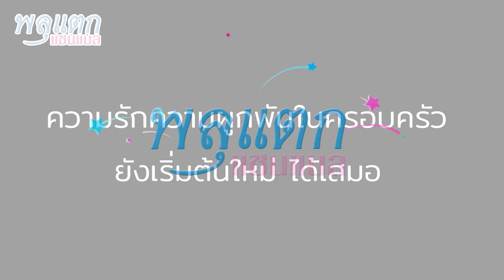เกลียดลูกสาวเพราะหน้าเหมือนพ่อ !! รักแต่น้องชาย (ละครสั้น) - พลุแตก แชนแนล